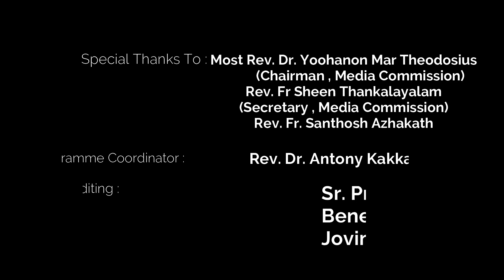പ്രഭാത കിരണങ്ങൾ | Episode -339| Sr. Dr. Namita SIC